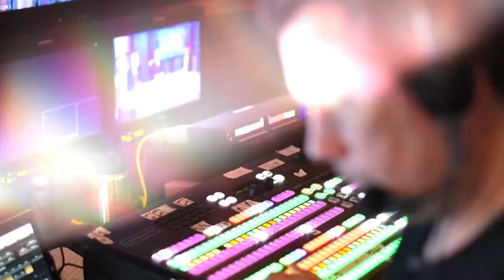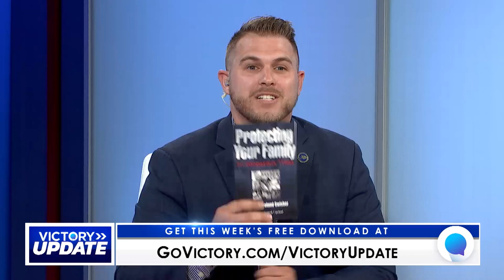VICTORY Update: Tuesday, May 12, 2020 with Dennis Burke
Watch Tim Fox and Qwest Gatlin as they review the latest news of the day concerning the Coronavirus (COVID-19) in a spirit of faith and victory. They are joined by VICTORY programmer Dennis Burke, who shares his testimony from stoner to Jesus follower. He shares how believers and the Church can navigate during these perilous times. The Bible always has the answer for our overcoming victory despite the times!

Want to attend church with Eagle Mountain International Church (EMIC)? You’ll find services for the whole family, including Superkid Academy (elementary age) and 14Forty (youth). and learn what is happening with EMIC.

About VICTORY Update: As the world copes with the Coronavirus (COVID-19) pandemic, VICTORY Update provides the most-recent news based on the latest White House briefings and current events around the world. Also, the program features VICTORY programmers as special guests, who speak into the current issues from a perspective of faith and victory. You can watch VICTORY Update live on the network weekdays at 5 p.m. ET/2 p.m. PT. It also re-airs each evening at 10 p.m. ET/ 7 p.m. PT.

Do not be in fear! Learn how you can stand strong against Coronavirus (COVID)-19